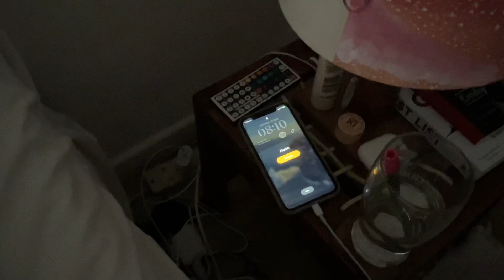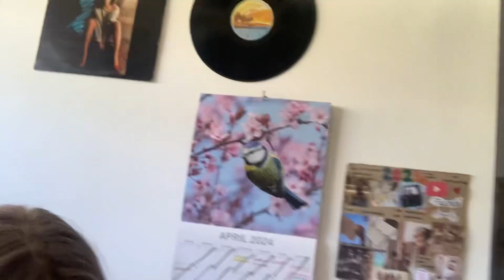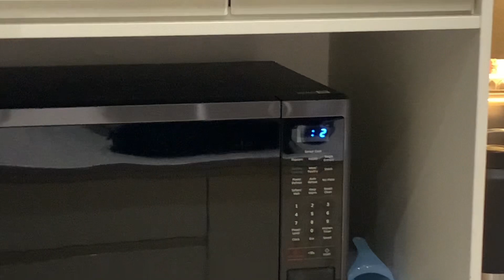Day in My Life Vlog | singing lesson + mini golf w/ friends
Hey guys!

I’m back with another vlog, I filmed my Saturday routine basically. I had my singing lesson with my infamous singing teacher and then spent some time hanging with a few of my good friends so I hope you enjoy this video as much as I enjoyed making it :)

I’ll see you next Friday!